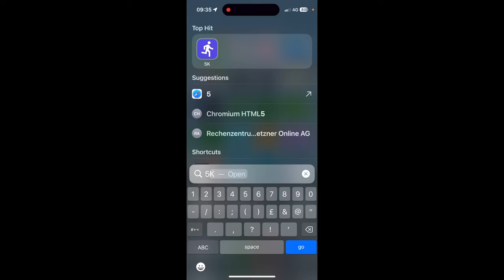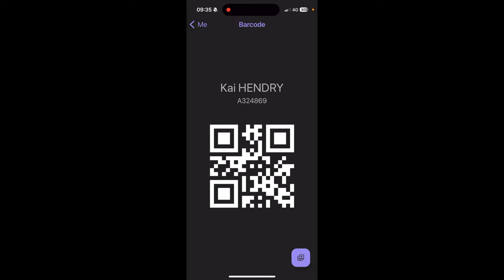250th Parkrun @ Lanhydrock Event 255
is now my local parkrun

Dedicated to Les Chapple & the Singapore East Coast Star Runners